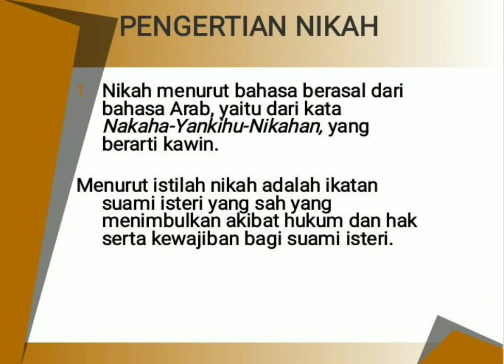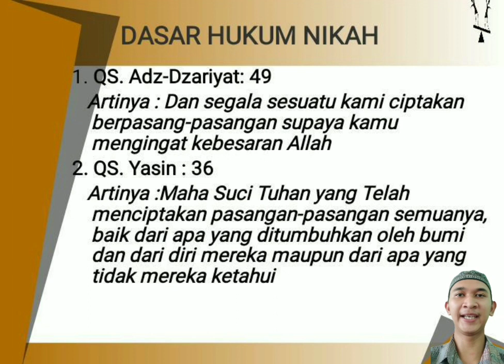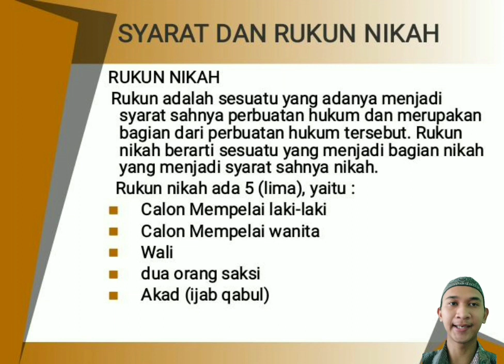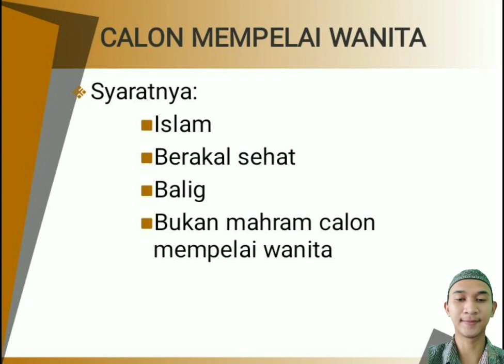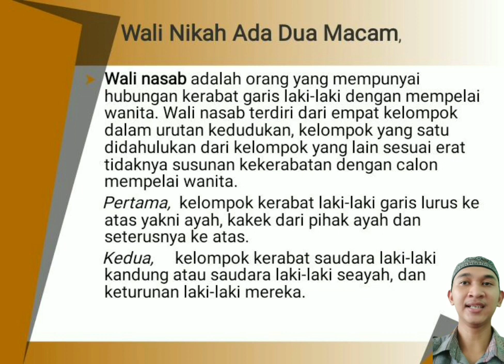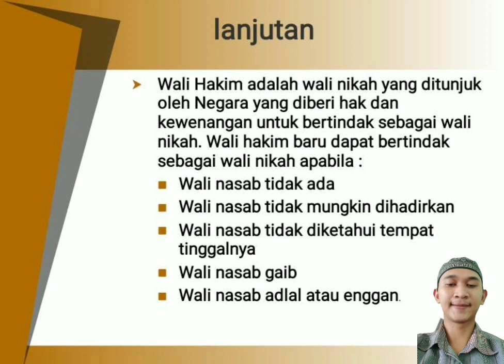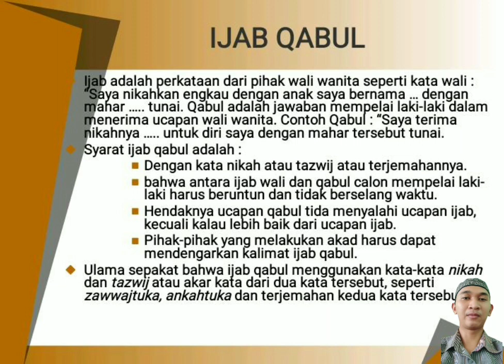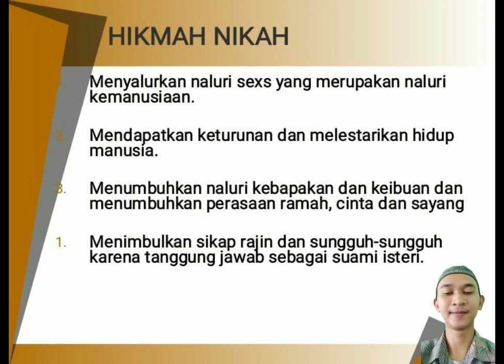Anjuran untuk Menikah - UTS Kuliah TIK PAI C-2 STAI Pati 2021 - Mujib Zuhdi